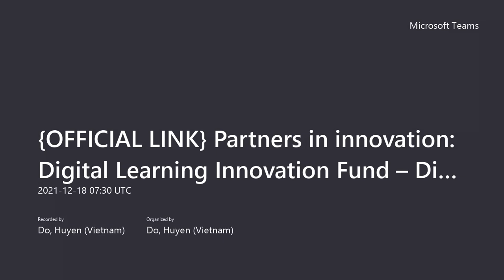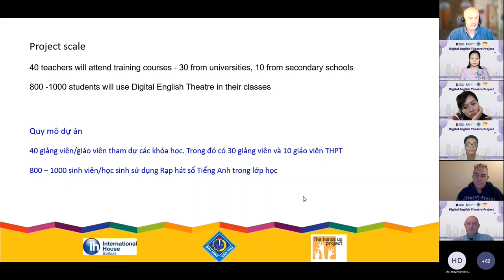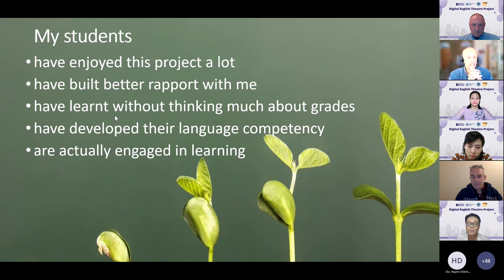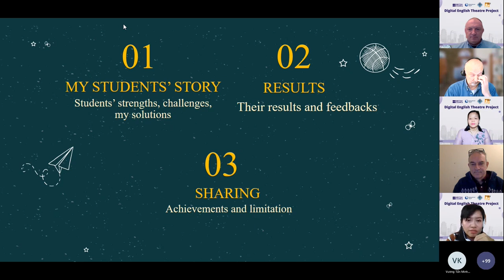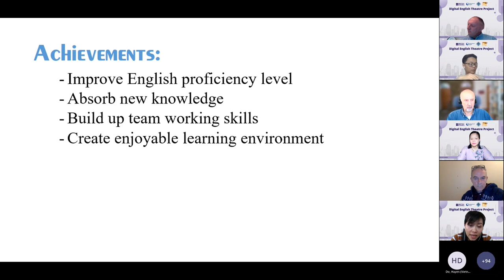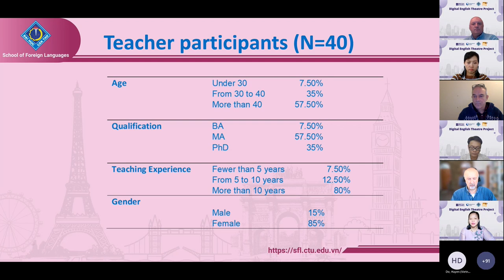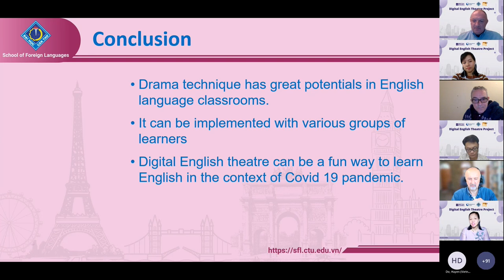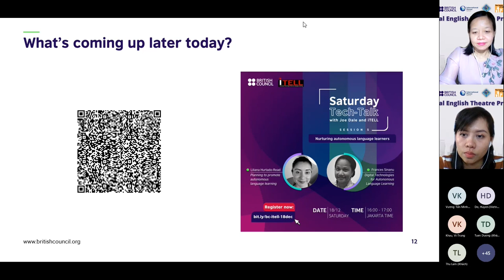Digital Learning Innovation Fund – Digital English Theatre Project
During 2021, Can Tho University partnered with IH Belfast and the Hands Up project to deliver this innovative project. In the second in our short 'Partners in Innovation' webinar series specifically designed for teachers and educators, the partners will present information about their Digital English Theatre project. You will see examples from local teachers who successfully applied the drama techniques with their learners. They will also share some practical suggestions to help teachers with their professional development.

In future months, we will feature more webinars and presentations from our other Digital Learning Innovation Fund pilot projects.

00:00:01 Davide Guarini Gilmartin – Welcome and Introduction
00:10:18 Jonathan Dykes – Introduction of the Digital Theatre Project
00:16:30 Vuong Tan Minh Khoi – How Digital Theatre has transformed me
00:41:57 Tran Tu Anh - Motivating undergraduate English students to learn and achieve more through drama
01:05:00 Phuong Hoang Yen – Impact of Digital English Theatre – Views of teachers and students.